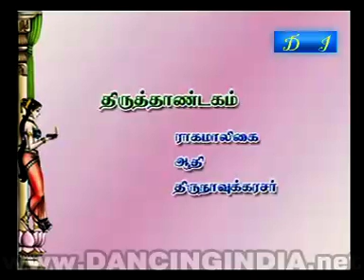bn podig narthaki nataraj 282394518 1 1